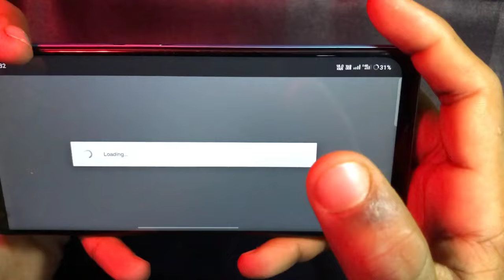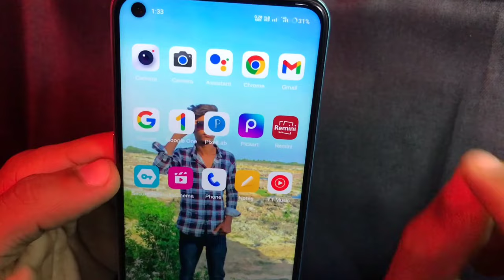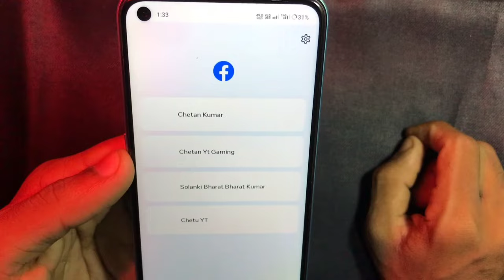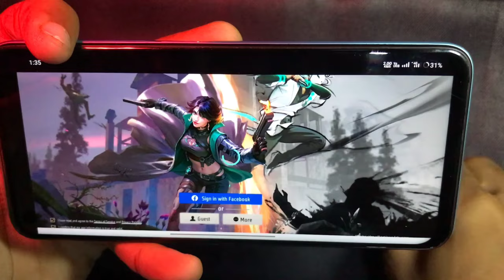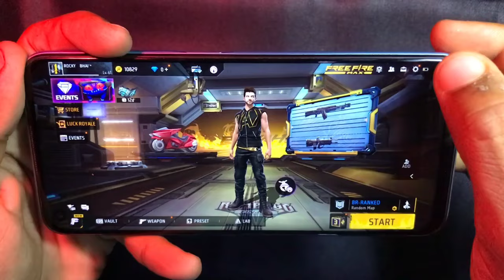Free Fire Me Dusri Id Kaise Login Kare | Free Fire Me Dusri Facebook Id Kaise Login Kare